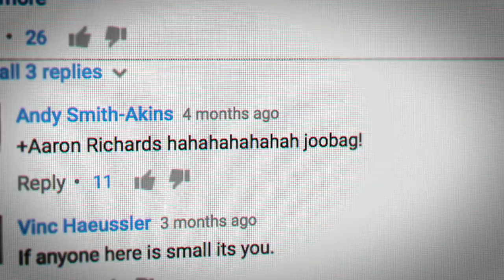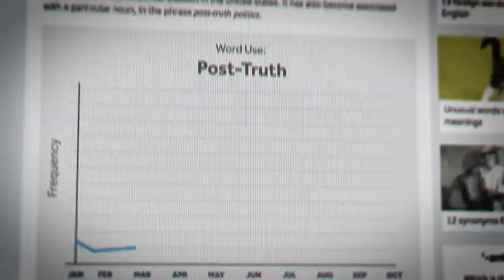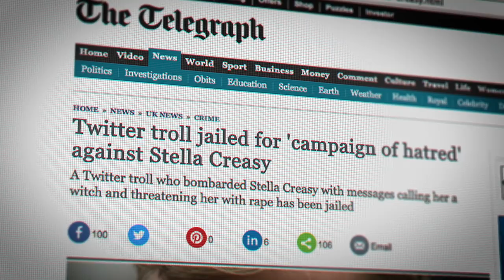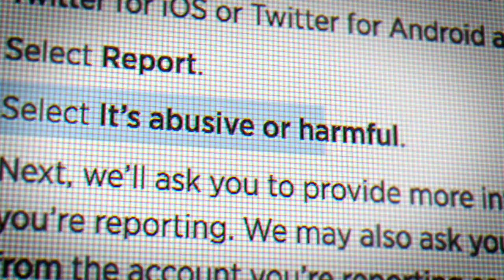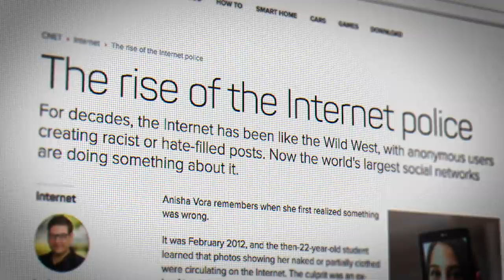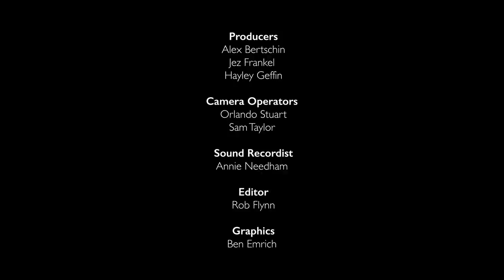Denial: In Defence of Truth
On April 11 2000 judgment was delivered in the Irving v Lipstadt case. Historian and author Deborah Lipstadt, represented by Mishcon de Reya lawyers Anthony Julius and James Libson, had won. The events of that trial now form the basis of a film written by Sir David Hare. Denial, starring Rachel Weisz and Tom Wilkinson, went on general release in the UK on January 27 2017.

To mark the release of the film, we wanted to look into how a trial that took place in 2000 has relevance today. Working with Quite Frankly Productions and Alex Krasodomski-Jones of Demos, we have made a short film exploring truth, post-truth and denial in 2017.